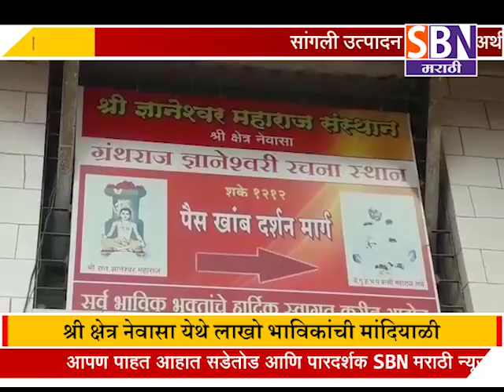ज्ञानेश्वरीचे जन्मस्थान श्री क्षेत्र नेवासा येथे कामिका एकादशी निमित्ताने लाखो भाविकांची मांदियाळी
अहमदनगर जिल्ह्यात ग्रंथराज ज्ञानेश्वरीचे जन्मस्थान असलेल्या श्री क्षेत्र नेवासा येथे कामिका एकादशी निमित्ताने लाखो भाविकांची मांदियाळी